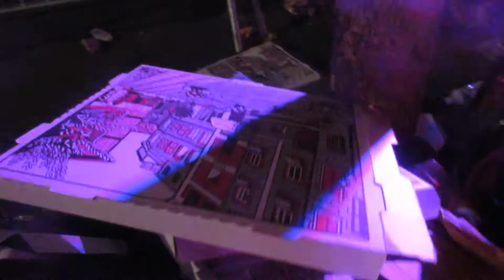dollar pizza pride day massacre